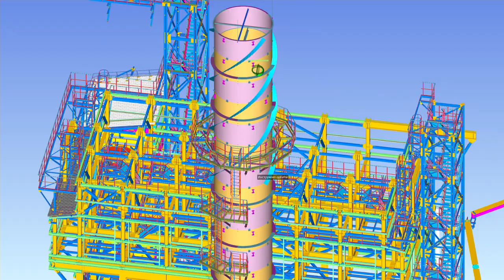Aspiration of Cast House blast furnace №4. Stack. Steel Detailing